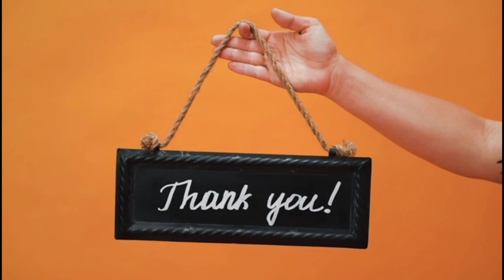समुद्र किनारे मिला जलपरी का मृत शरीर dead body of mermaid found on the beach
Video title:-समुद्र किनारे मिला जलपरी का मृत शरीर dead body of mermaid found on the beach

Related queries :-समुद्र किनारे मिला जलपरी का मृत शरीर dead body of mermaid found on the beach

1) This video has no negative impact on the original works (It would actually be positive for them)
2)This video is also for teaching purposes.
3) It is not transformative in nature.
4)I only used bits and pieces of videos to get the point across where necessary. 5) Some images are also used just for giving the clearance about the topic to the viewers.

About me:
Check BIo

Youtubers too.

Sky dmk